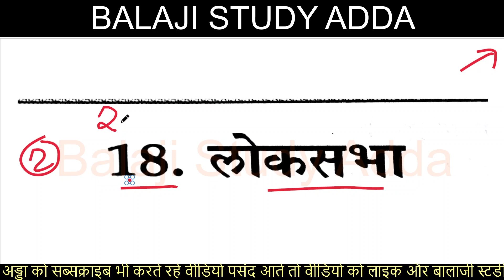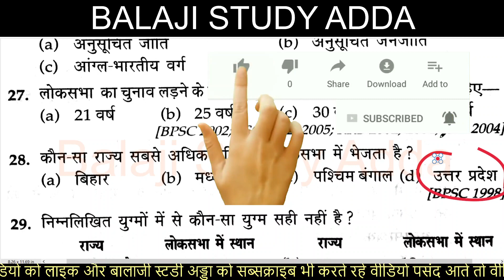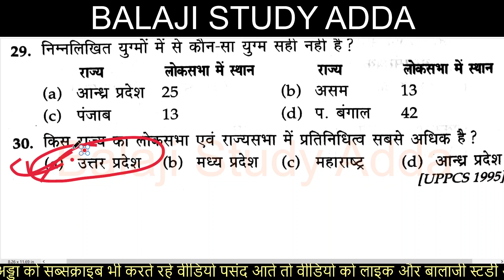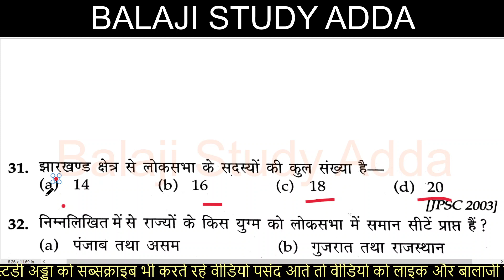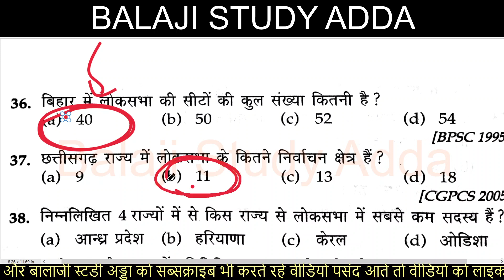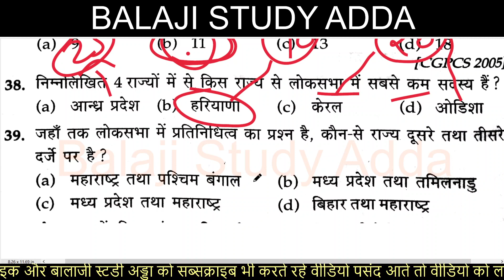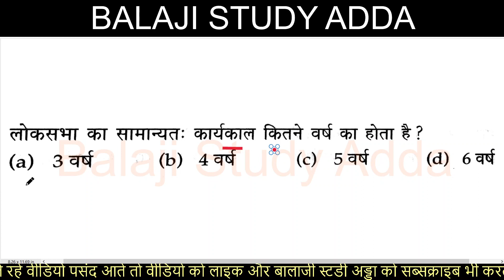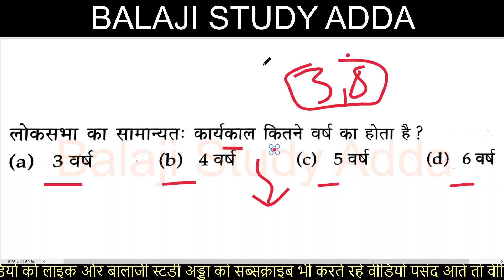लोकसभा 101 प्रश्न | Lok Sabha Based Ques Ans | UPTET, SUPERTET, UPSI, UPSSSC | PART-2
लोकसभा पर आधारित प्रश्न
Lok Sabha Based Ques Ans

Rajya Sabha Based Ques Ans

राज्यसभा पर आधारित प्रश्न
उपराष्ट्रपति पर आधारित प्रश्न
VICE PRESIDENT Based IMP Ques Ans
INDIAN CONSTITUTION PRESIDENT BASED QUES ANS
INDIAN PARLIAMENT IMP QUES ANS
संसद पर आधारित प्रश्न
Fundamental Duties Based Ques Ans
मूल कर्तव्य आधारित महत्वपूर्ण प्रश्न
नीति निर्देशक तत्व आधारित महत्वपूर्ण प्रश्न

Directive Principles Based Imp ques answer

मूल अधिकार पर आधारित प्रश्न
मौलिक अधिकार पर आधारित प्रश्न

संविधान की नागरिकता पर आधारित प्रश्न
संविधान संघ और उसके राज्य क्षेत्र आधारित प्रश्न
संविधान की अनुसूचियां पर आधारित प्रश्न
JUNIOR AIDED INDIAN CONSTITUTION
संविधान के भाग पर आधारित प्रश्न
संविधान के श्रोत पर आधारित प्रश्न

संविधान की विशेषताओ पर आधारित प्रश्न
भारतीय संविधान पर आधारित प्रश्न